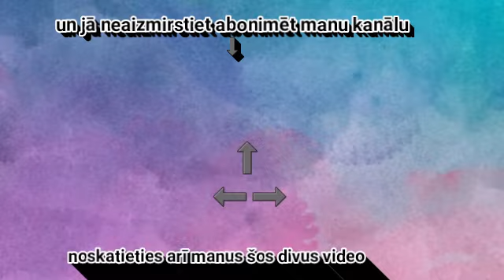Reakcija uz Jungkook, Jimin, Charlie Puth, Selena Gomez - 'We Don't Talk Anymore' Lyrics | PowerPlus